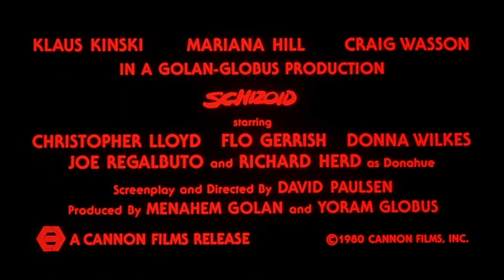Schizoid (1980) - Trailer HD 1080p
Schizoid (also known as Murder by Mail ) is a 1980 American psychological slasher film directed and written by David Paulsen, starring Klaus Kinski, Mariana Hill, and Craig Wasson.